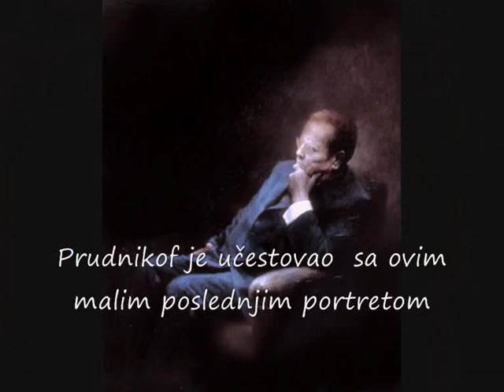Tito u delima likovnih umetnika Jugoslavije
MAESTRO ĐORĐE PRUDNIKOFF KAŽE:

Ja sam počeo da slikam Tita
kad je davno
GALERIJA  PORTRETA
 u Tuzli
raspisala konkurs za:
Ja sam učestvovao sa ovim malim poslednjim portretom
ali mi nisu primili, a Savetu Zecu čak PET_?
Za taj moj portret sam dobio komplimente
da je najbolji. od ličnog Titovog fotografa Nikole Bibića

Taj mali portret je SDK_Beograd _Služba društvenog knjigovodstva,
 poklonio  SDK_a  Zagrebu

Blažo Mandić
 šef Titovog kabineta mi je naručio portret
koji je ODMAH uvršćen u knjigu
koji je Sarajevo štampalo
i na Sajmu knjiga u Beogradu
na skoro svim štandovima gde je bila knjiga
knjiga bila otvorena na strani
gde je bila moja slika.

Taj portret je kasnije štampan i kao marka
a Titov muzej 25. Maj je dva puta štampao i razglednicu.

Portret u uniformi sam radio kasnije,
 i ...on se nalazi u Narodnom muzeju u Užicu.
Oni smatraju da je to najbolji portret.